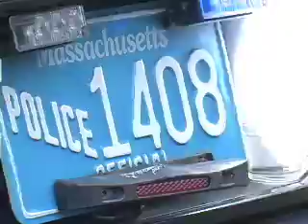Wellesley Youth Police Camp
A look at the 2008 Wellesley Youth Commission Police Camp